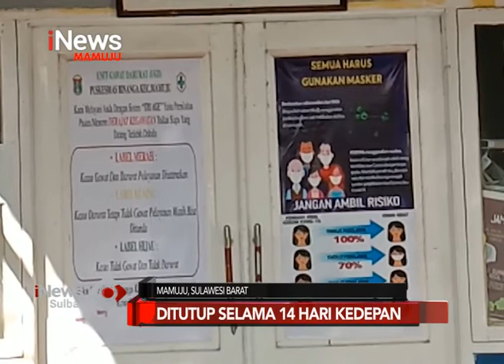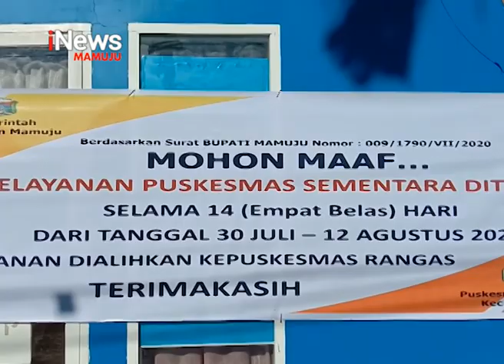Layanan Puskesmas Ditutup | iNews Sulbar | 04-08-2020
Pelayanan di puskesmas binanga, kabupaten mamuju, selama 14 hari kedepan, ditutup. Penutupan tersebut lantaran adanya tenaga kesehatan dari puskesmas binanga yang kontak erat dengan pasien hamil, terkonfirmasi positif covid  nine teen.